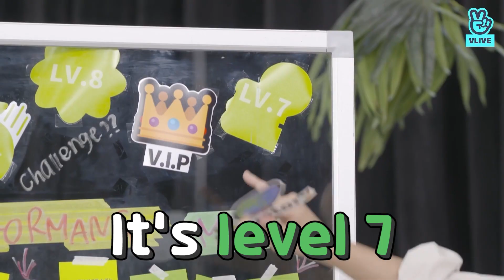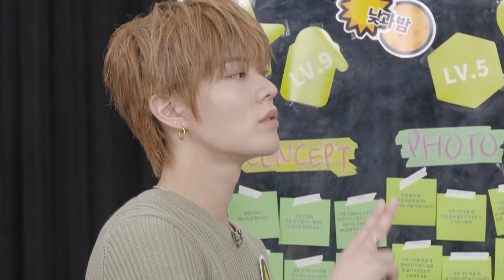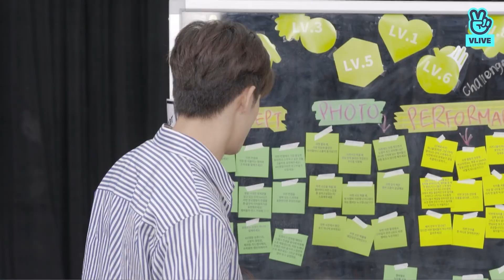(ENG sub) [VLIVE] NCT - NCT 127’s spoiler about their new album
★ [Full] NCT 127 - 지구 말로는 그거 S.P.O.I.L.E.R.1.2.7

★ Enjoy K-POP celeb's LIVE broadcast with English subtitle on VLIVE!
​​더 많은 셀럽의 영상을 보려면? VLIVE 다운로드!